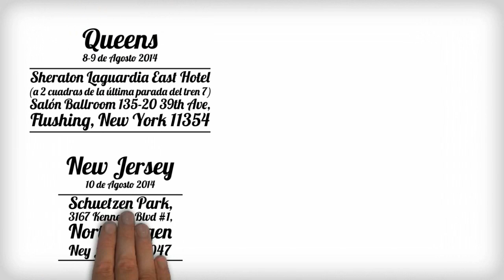¿Sueñas con volver? Convierte ese sueño en realidad con nosotros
Conoce más sobre la participación de Mutualista Pichincha en la Expo Ecuador en Queens y New Jersey este 8, 9 y 10 de Agosto del 2014.